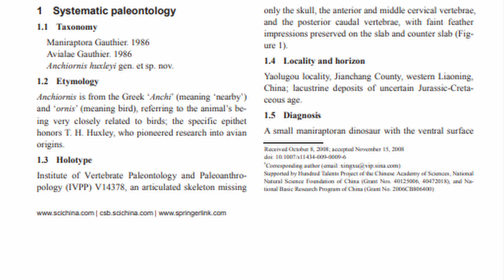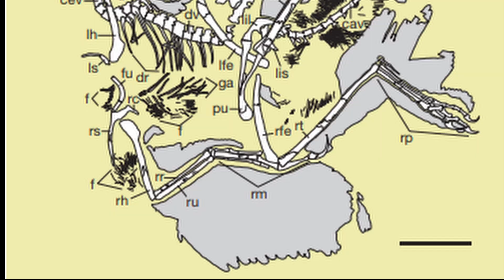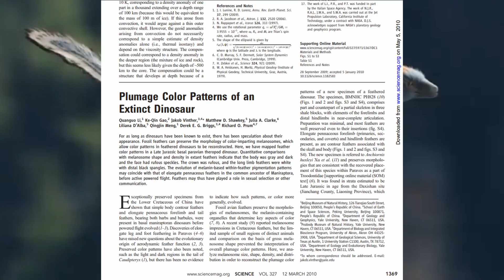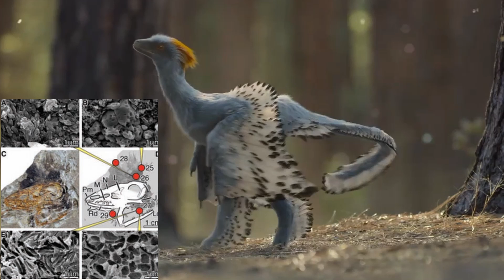¿El mejor DINOSAURIO jamás hecho en una docuserie?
EN ESTE VIDEO EXPLORAREMOS LA RECONSTRUCCIÓN DE ANCHIORNIS HUXLEYI EN LIFE ON OUR PLANET ¿QUÉ TAN BUENA O QUÉ TAN MALA ES? APRENDERÁS MUCHO SOBRE LAS PRIMERAS AVES O LAS MÁS CERCANAS A ESTAS